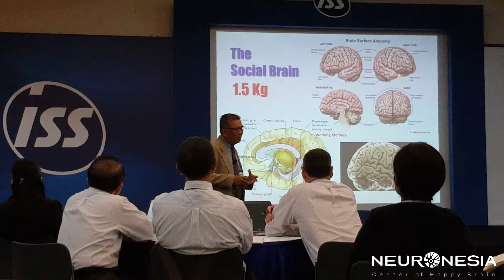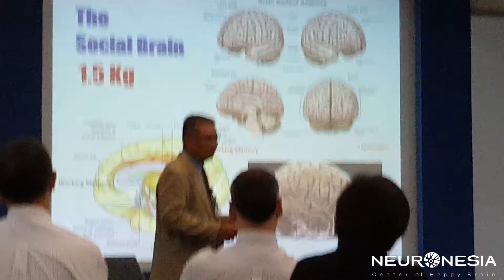TODAY NEUROLEADERSHIP TRAINING CLASS BY JESSE MONINTJA #3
Pelatihan neuroleadership hari ini - Selasa 20/09/2016 dibawakan oleh Bp. Jesse Monintja - NBLC (Neuronesia Brain Learning Center) dengan tema: "Brain Based Decision Making".